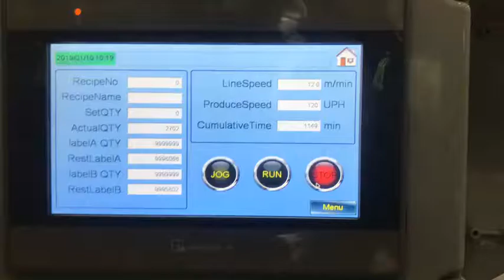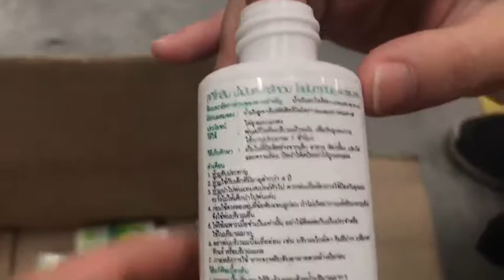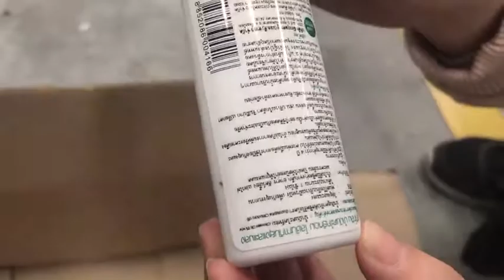How to ensure labeling accuracy on oval bottles?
Unlike flat bottles,  it is difficult to control the labeling accuracy on oval bottles. Shallpack uses a set of cylinder with molds adapting to the shape of the bottles to ensure labeling accuracy.
Here is the repeated sticker labeling test for oval bottles with high accuracy, for your reference.